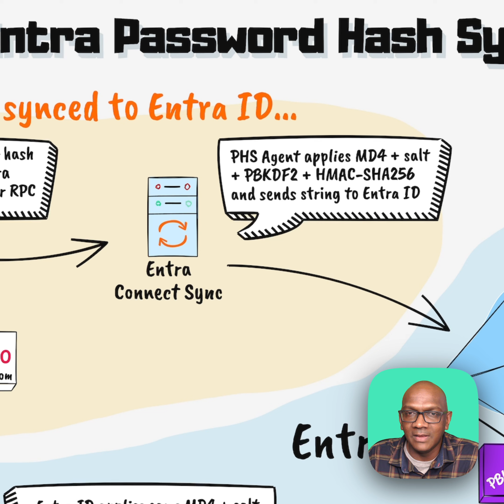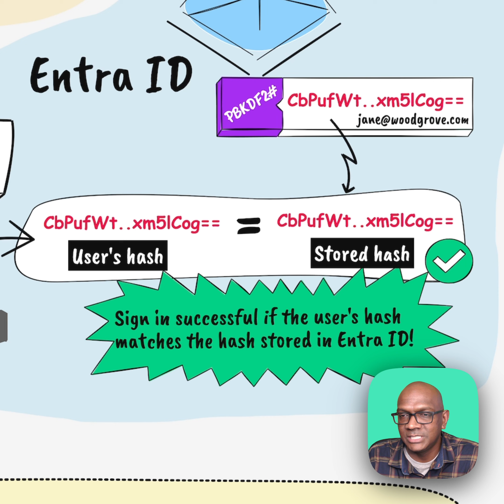Microsoft Entra Password Hash Sync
Quick walkthrough of how Microsoft Entra Password Hash Sync works.